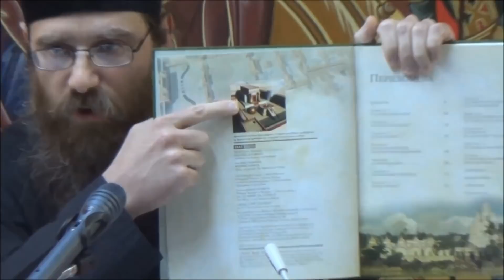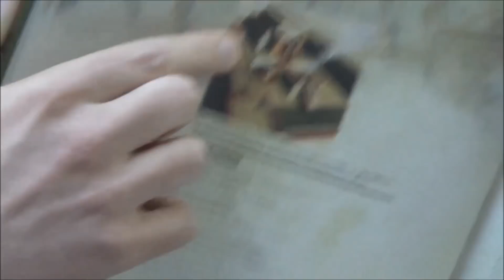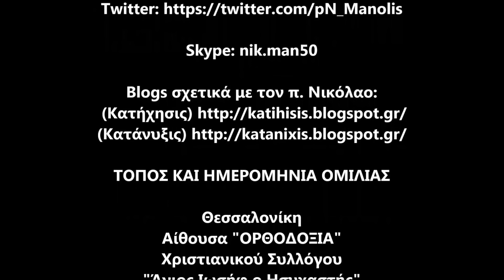π. Σεραφείμ Ζήσης μοναχός, Εισαγωγικά περί Μασονίας (Ολόκληρη) [ΒΙΝΤΕΟ 2017]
Ολόκληρη η Ομιλία του π. Σεραφείμ Ζήση μοναχού, που εκφωνήθηκε την Τετάρτη 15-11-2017, στην αίθουσα "ΟΡΘΟΔΟΞΙΑ" του χριστιανικού συλλόγου "Άγιος Ιωσήφ ο Ησυχαστής", στα πλαίσια της σειράς εκδηλώσεων με τίτλο: "ΟΡΘΟΔΟΞΗ ΠΑΡΕΜΒΑΣΗ". Αρχικά η Ομιλία αυτή δημοσιεύθηκε σε δύο μέρη.